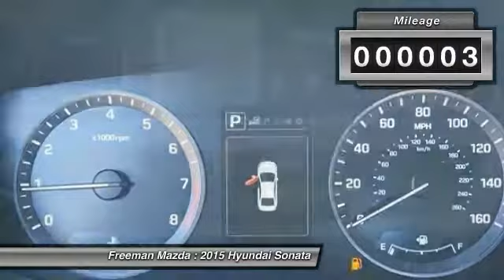2015 Hyundai Sonata Irving TX HFH146320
2015 Hyundai Sonata 2.4L Sport

Freeman Mazda
1840 E Airport Fwy

No se pierda este Hyundai Sonata 2015! Haga su decision ahora con este auto que debe tener! Contacte a Freeman Mazda y aprenda mas de este auto.